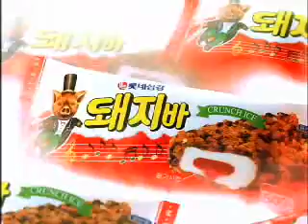Lee Hyori (이효리) - Pig Bar (돼지바) CF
Lee Hyori's CF (commercial) for the ice cream brand Pig Bar. The song playing is Sweetbox's 'Don't Push Me'.